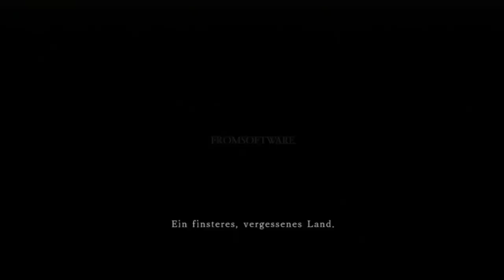DARK SOULS 2 # 1 - Willkommen zum Rage-Simulator 3000 «» Let's Play Dark Souls 2 | Deutsch HD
Kommentiert von Chris und Piet

Action RPG von From Software, Publisher ist Bandai Namco Games

» AMAZON «

Ihr wollt was anderes bei Amazon kaufen und ohne weitere Kosten PietSmiet unterstützen?

~Together~Dark Souls 2~Chris~Piet~